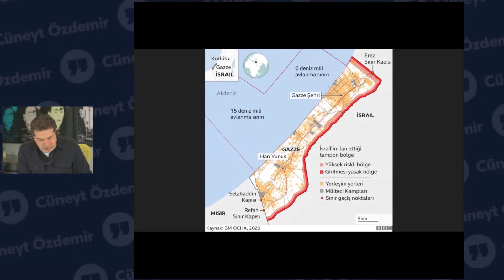İSRAİL'DE HAYAT NASIL İLERLİYOR?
Ayrıcalıklardan yararlanmak için bu kanala katılın:
İsrail'de Acil Durum Hükümeti anlaşmasının detayları neler? Netanyahu, Hamas'a nasıl rest çekti? İsrailli Bakanlar hangi sert açıklamalarda bulundular?